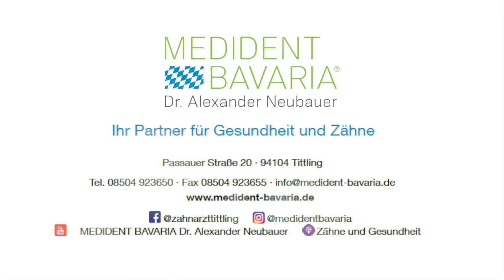Zähneknirschen, bis der Arzt kommt!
Warum knirschen wir mit den Zähnen? Warum ist das schädlich? Und welche Auswirkungen hat Zähneknirschen auf meine Wirbelsäule?
Erfahren Sie, was Sie tun können, um Ihre Zähne zu schützen und um den Besuch beim Orthopäden zu vermeiden!
Dr. Neubauer informiert!

Dr. Alexander Neubauer, Ihr Spezialist für biologische Zahnheilkunde und Keramikimplantate

Erholung und Zahnarztbesuch? Bei uns ist beides möglich.

Wäre es nicht schön, wenn sich der Besuch einer Zahnarztpraxis beinahe so anfühlte wie ein erholsamer Urlaub? Bei MEDIDENT BAVARIA in Tittling, bei Passau, erleben Sie jeden Tag, dass genau das möglich ist! Denn zum einen umsorgt Sie hier ein kompetentes Team mit viel persönlicher Zuwendung und Geduld nach den Prinzipien der ganzheitlichen biologischen Zahnheilkunde. Und zum anderen spüren Sie, wie auch die angenehme Ruhe des wunderbaren Bayerischen Waldes Ihrem Wohlbefinden dient.
Seit 2004 ist Dr. Alexander Neubauer in eigener Praxis in Tittling, Bayern, tätig und ist Gründer von MEDIDENT BAVARIA®. Als einer der ersten Zahnärzte in Deutschland, Österreich und der Schweiz legte er seinen Tätigkeitsschwerpunkt auf die biologische Zahnheilkunde und Keramikimplantate. Neben zahlreichen Zertifizierungen auf dem Gebiet der biologischen Zahnmedizin ist er auch gefragter Referent.

MEDIDENT BAVARIA steht für moderne biologische Zahnheilkunde, gepaart mit Entspannung und Regeneration im Bayerischen Wald!

So können Sie uns finden:

MEDIDENT BAVARIA, Ihre Zahnarztpraxis in Tittling